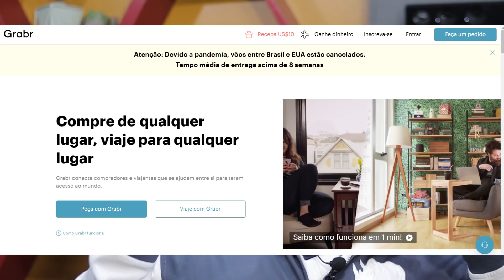FUI COMPRAR PS5 NO PARAGUAI. QUEBREI A CARA. DICAS MELHOR OPÇÃO DE COMPRA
Para comprar acessorios na amazon em 10x:

comprar ps5 - link em breve
Controle dualsense

 Outros produtos
dICAS DE COMPRINHAS NO AMAZON BRASIL.

-Celular caterpillar S62 pro 64GB e câmera térmica
-Celular xiaomi Poco X3 NFC
Amazon alexa
Gopro hero 9
Canon sl3

Comprar PS5 neste fim de ano de 2020 no Paraguai não é boa opção. Está uma fortuna, em Reais R$7150. Na hora que estou digitando esse texto, o meu que comprei no ponto frio, já havia chegado, então amanhã teremos vídeo sobre ele.
No momento temos 3 opções. Comprar no EUA, porém, temos poucos voôs, e por conta da pandemia, está dificil. No Paraguai, pagando um absurdo ou comprando no Brasil com garantia, que foi meu caso, e nem acredito, chegou hoje dia 24 de novembro.
Para comprar o guia de coo comprar no Paraguai -